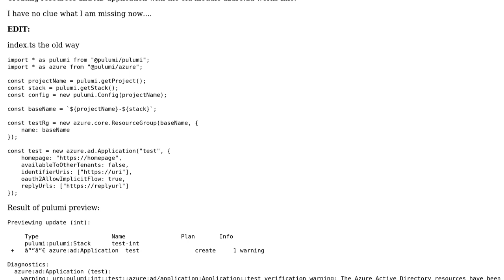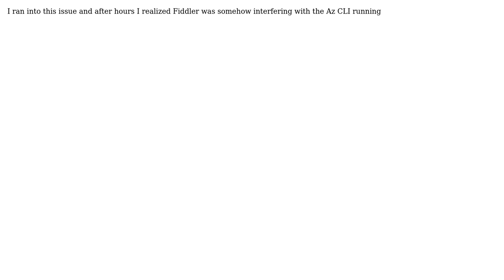Authentication error using new Pulumi azuread module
With thanks & praise to God, and with thanks to the many people who have made this project possible! | Content (except music & images) licensed under CC BY-SA | Music | Images & others | With thanks to user JuChom user Hoop Somuah and the Stack Exchange Network Trademarks are property of their respective owners. You are responsible for your own actions.